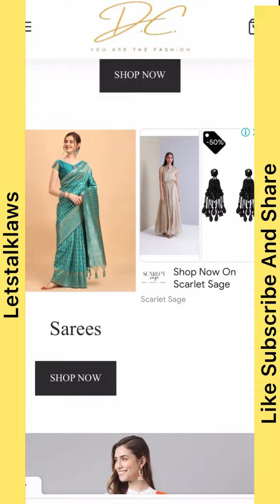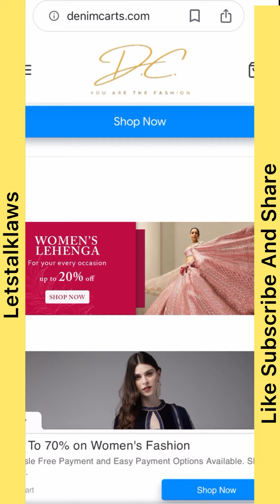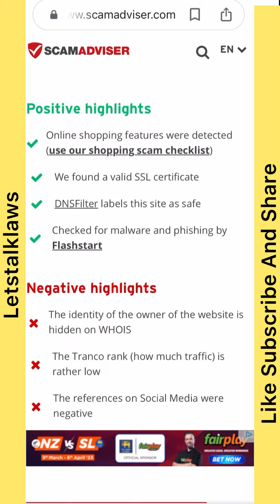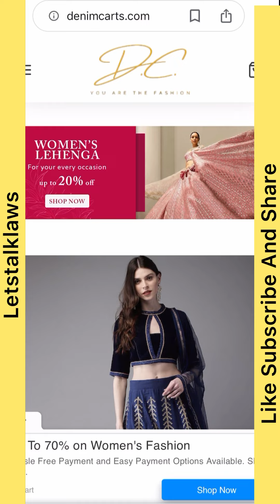denimcarts.com Real Or fake। denimcarts.com Scam or Legit। denimcarts.com safe or not।denimcarts.com